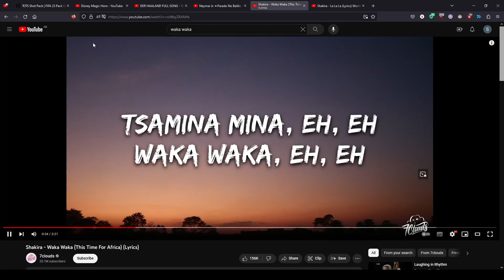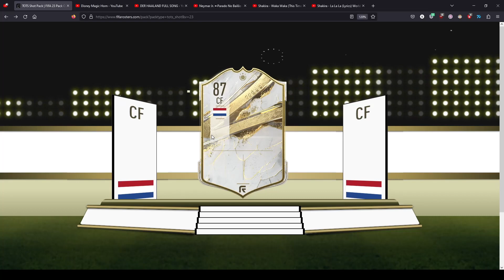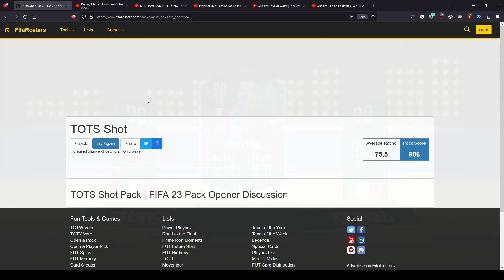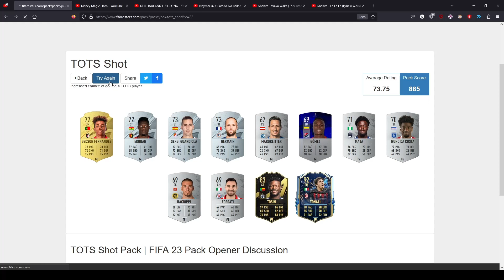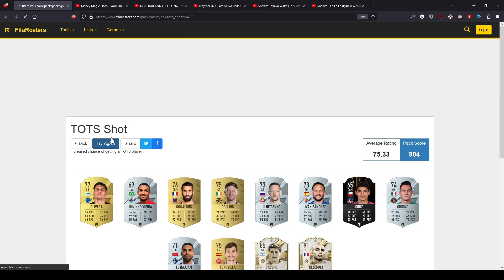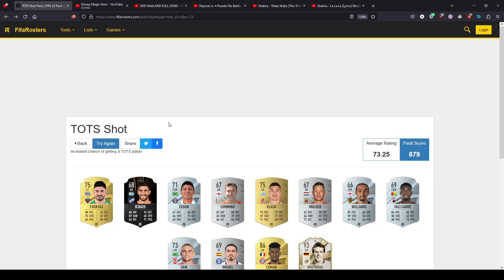FIFA Team of the Season Pack Opening! (I GOT PELÉ?!) | Pt. 1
Yo whattup WhoFam, it's ya boy back at it again with another shwigged video for y'all! In this one, I open some FIFA TOTS packs and got Pelé?! EWEAUGHH?!?!